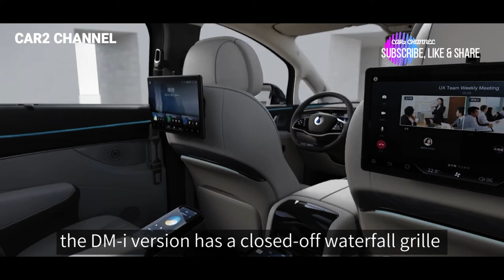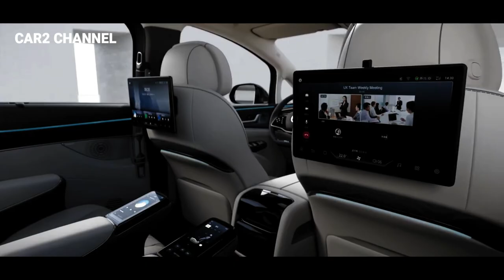DENZA D-9 Terjual 3000 unit dan 30 menit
Hanya dalam tempo 30 menit mobil Denza D9 terjual sebanyak 3000 unit di china. ini adalah sebuah prestasi untuk penjualan DENZA D-9 di tahun ini. kalau sekilas kita lihat mamang ini adalah Alphard KW dari china yang sedang viral di asia.

VIDEO TERKAIT.